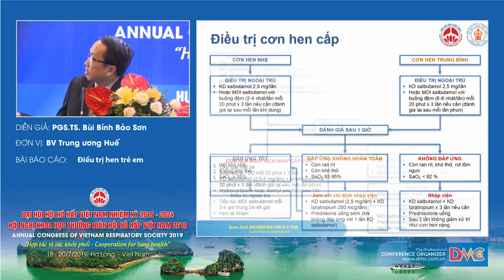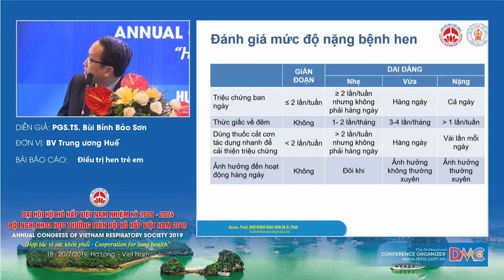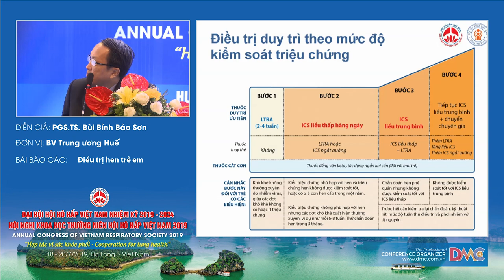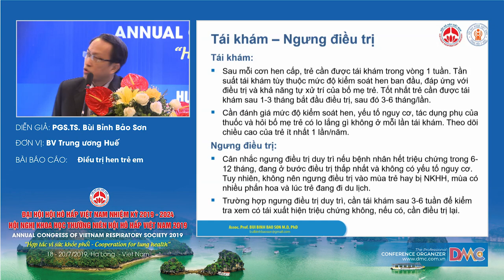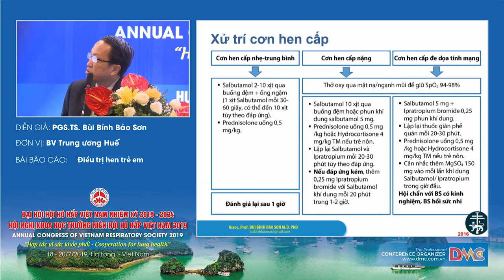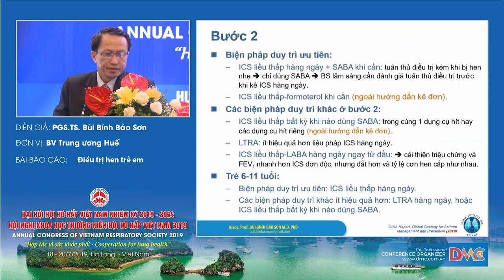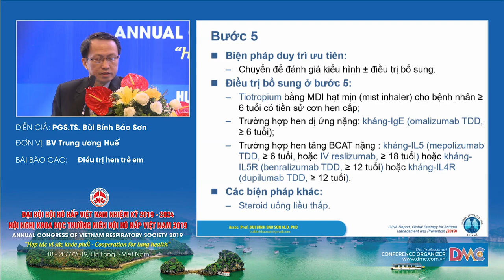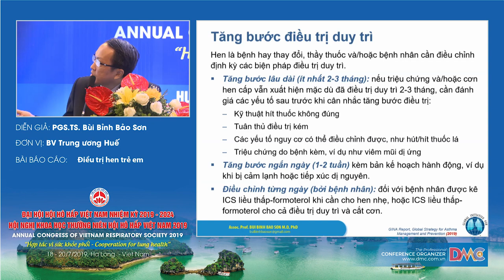Điều trị hen trẻ em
PGS. TS. BS. Bùi Bỉnh Bảo Sơn
Phó Chủ tịch Hội Hô Hấp Việt Nam
Phó Trưởng Bộ Môn Nhi – Trường Đại Học Y Dược Huế
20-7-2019 - Hội trường Bạch Đằng - Khách sạn Mường Thanh Luxury Quảng Ninh